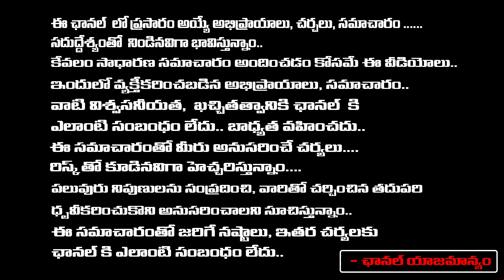Varun Tej Gandeevadhari Arjuna Movie Review By Sr Journalist Imandi Ramarao | RED TV TELUGU